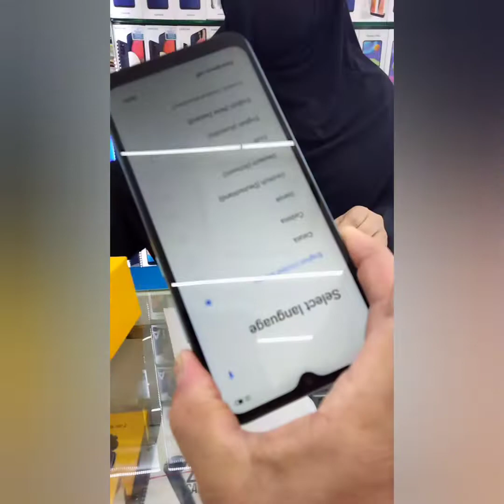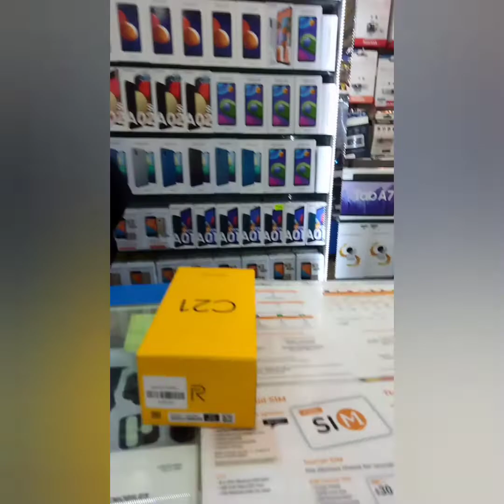I bought new phone+going home by bus